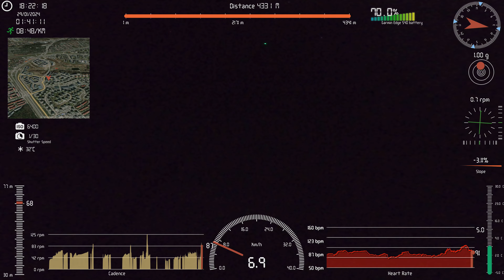Nagrywane GoPro 8 - nakładka: Telemetry Overlay
Dane GPS - Garmin EDGE 540 SOLAR
Puls - Cycplus H1